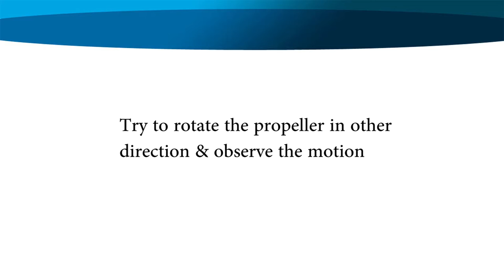Aquatic habitat - duck model version 2 | Thinktac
You want to get the observation sheet for the video you watched - join Myunlab to get more resources Using the energy stored in a rubber band, we make a self-propelled bottle boat using ice-cream sticks as the propeller. This shows how ducks swim and how ships propel themselves.